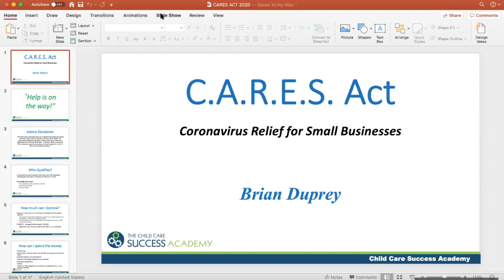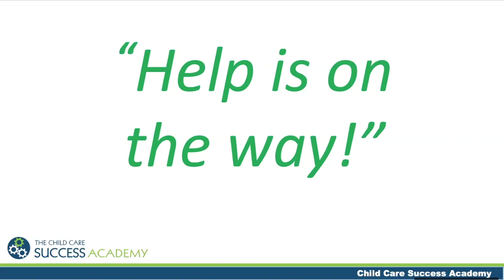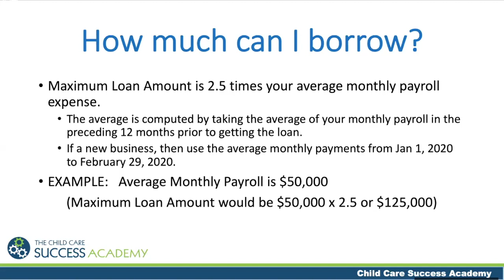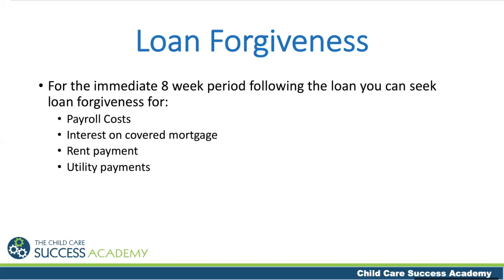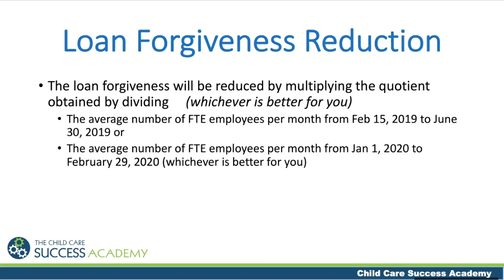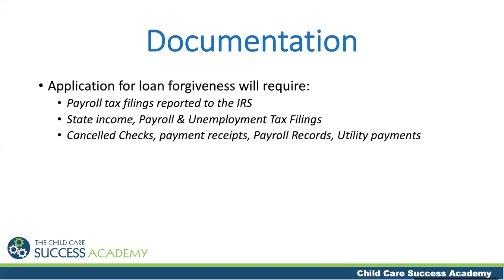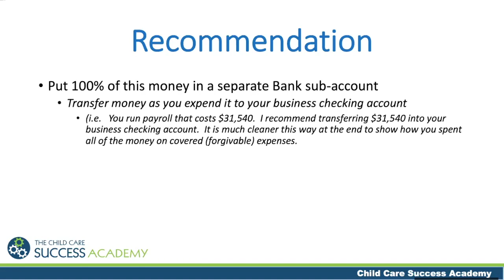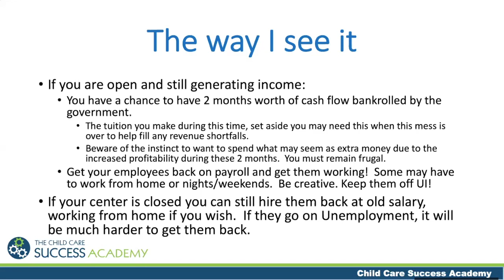What the CARES Act Means for Child Care Businesses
The entire Child Care Success Company has been working tirelessly to stay on top of how the Coronavirus is effecting daily operations for child care businesses so we can provide our Academy members with the most up-to-date resources and information during our weekly Academy Q & A calls. This past week, struggling small business owners across in the United States were finally provided much needed federal assistance when Congress passed the CARES (Coronavirus Aid, Relief, and Economic Security) Act.

With this being a huge win for child care owners across the country, Coach Brian Duprey recorded a video for our Academy members to help walk them through in’s and out’s of what the CARES Act means for them. Because we know that not only are our Academy members looking for guidance on this topic, but all ECE business owners in the United States are, we decided to share that resource with you all this week. WeAreInThisTogether.

Make sure to grab your copy of my FREE book The 77 Best Strategies to Grow Your Early Childhood Business!